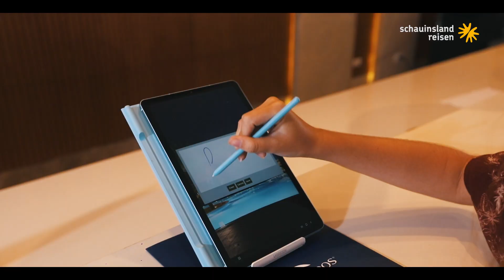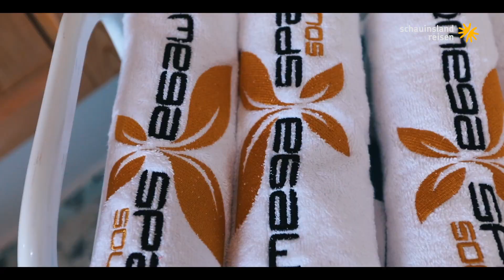Ägypten - Pickalbatros Villaggio & Vita Resort Portofino